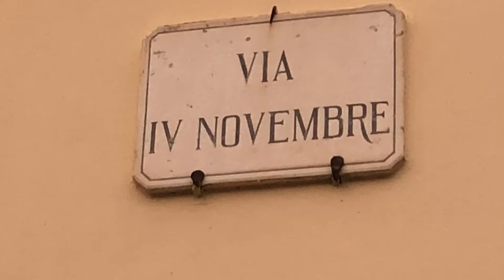CAMPATELLI EDO - Vini e Liquori - Castelfiorentino (Fi)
Ingrosso per bar e vendita al dettaglio di dolciumi, vini e liquori a Castelfiorentino (FI) via 4 Novembre.
Nella nostra attività, trovi anche dolciumi di ogni tipo: cioccolatini, gustosi biscotti, caramelle ed altro ancora! Disponibile un vasto assortimento di liquori e vini, dai prodotti tipici a quelli di nicchia.
Consegna a domicilio di "pacchi natalizi", articoli perfetti per regali ad amici e parenti. Inoltre, non mancano panettoni, pandori e gli altri dolci tipici delle festività.